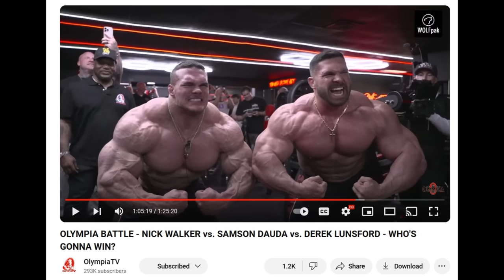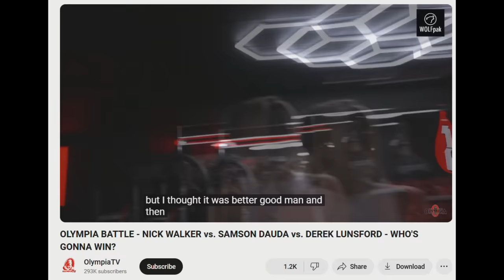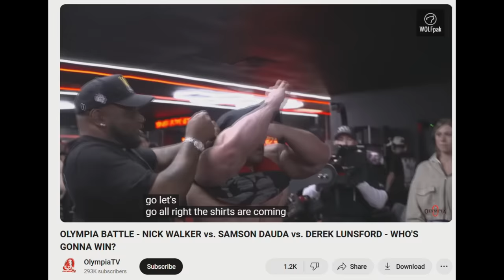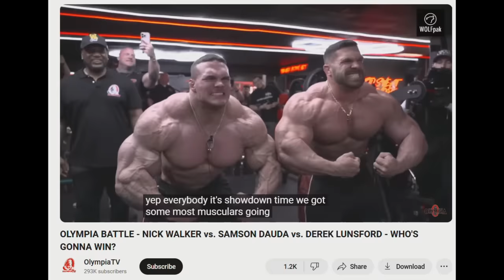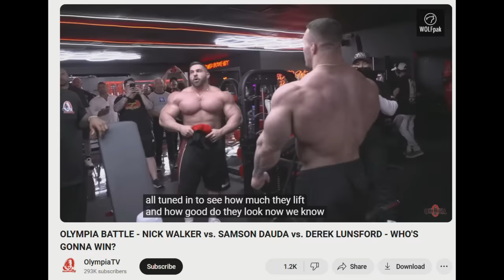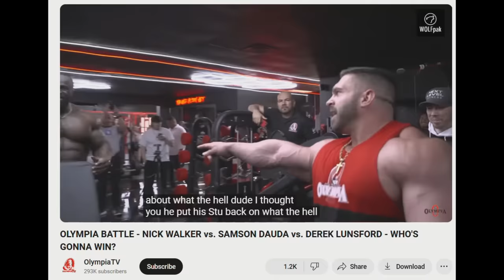Derek Lunsford DISRESPECTS Nick Walker & Samson Dauda BEHIND THEIR BACK - Didn't Know Mic Was Live!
In this video we watch Derek Lunsford, Samson Dauda and Nick Walker train together and do a posedown at the gym, but we also hear something Derek says on a live mic, that he wasn't aware it was being filmed.